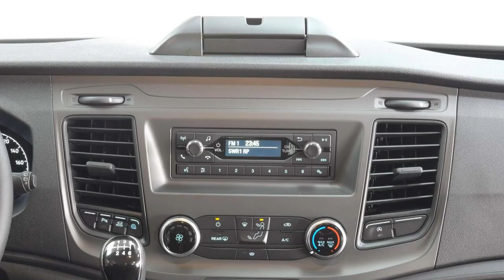Ford Transit Kombi Trend TTRKLE Race Rot Autohaus Wissmann